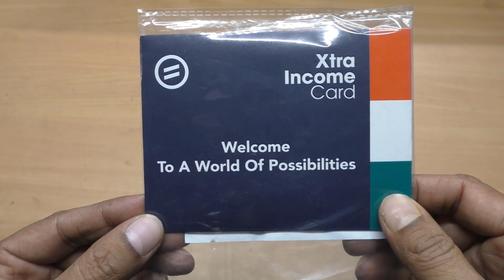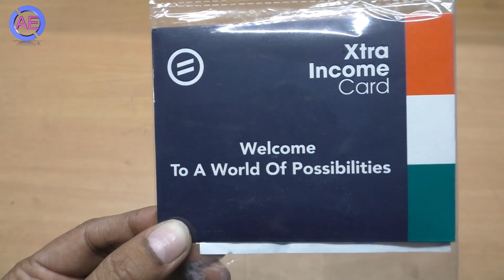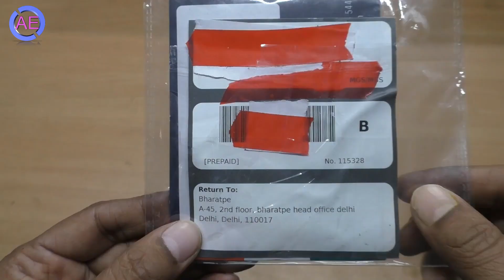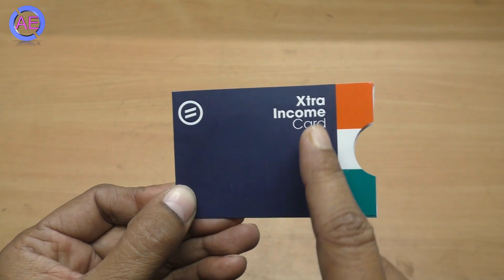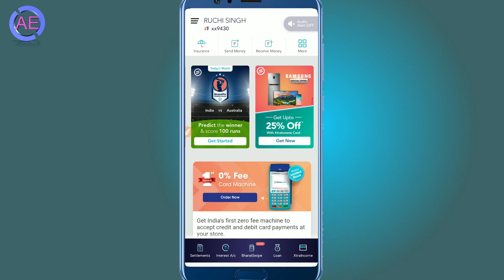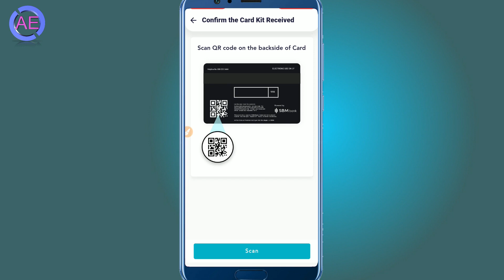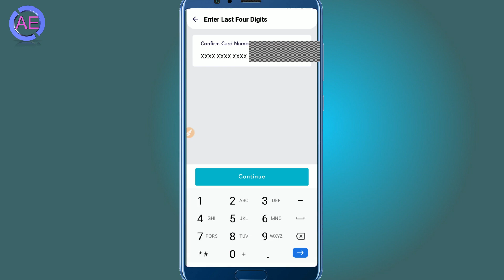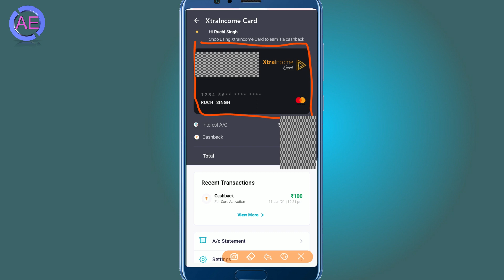bharat pe xtraincome card activation | bharatpe extra income card unboxing 2021 | BharatPe ATM card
bharatpay extra income card pin generate online | bharat pe debit card pin generation | bharat pe debit card activation | bharat pay extra income card ka pin kaise banate h | bharat pe atm card pin kaise banaye